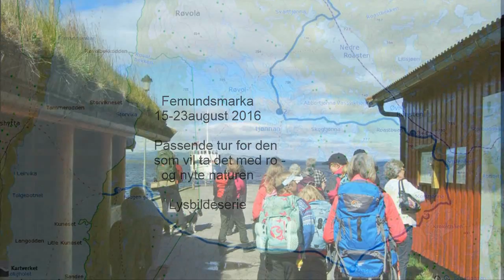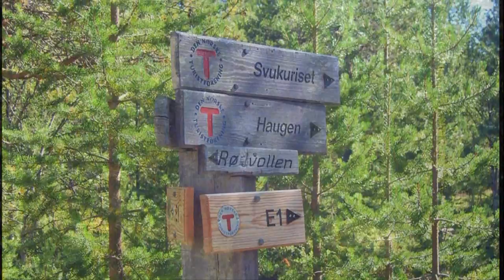Femundsmarka 2016 15-23 august, gamling på telttur alene.